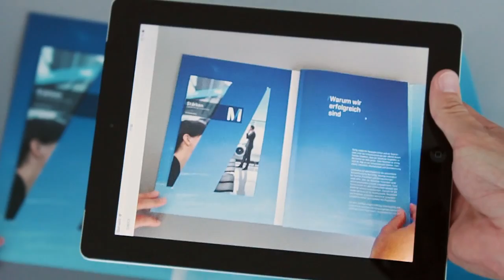Film I Showcase 2016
Ein Team. Viele Experten. Dasselbe Ziel: Erstklassige Qualität.

Als Teil der Kirchhoff Consult AG beherrschen wir das Feld der Unternehmenskommunikation und bringen diese in Bewegung.

- Vorstandsinterview
- Reportage/Dokumentation
- Erklärfilm
- Imagefilm
- AR/VR

Wir betreuen Ihr Projekt von der Konzeption bis zur finalen Veröffentlichung.